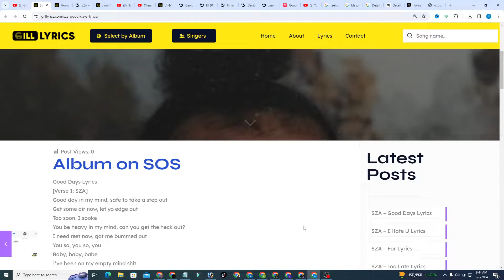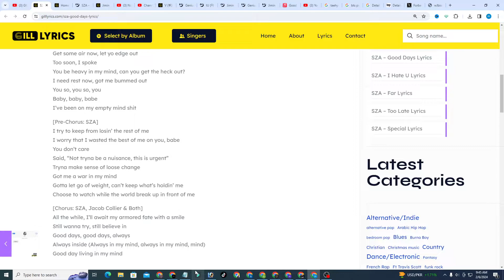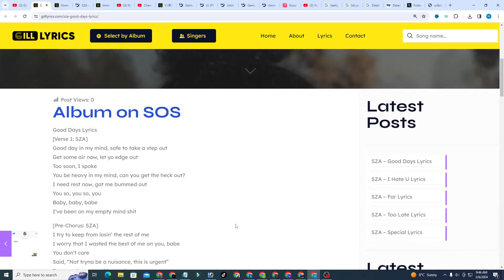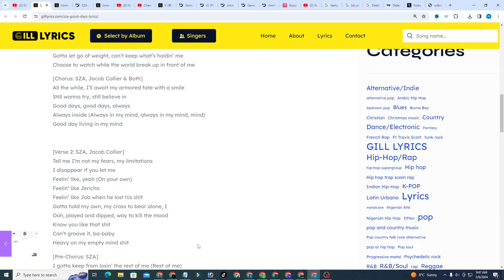SZA – Good Days Lyrics